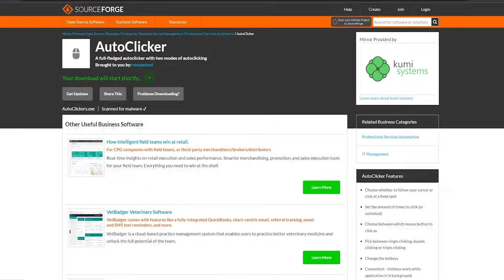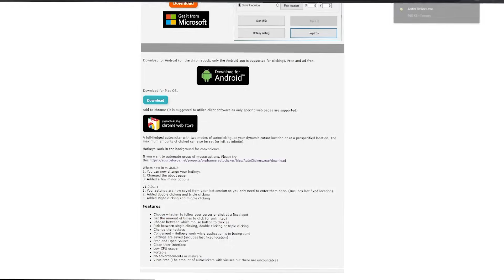НОВЫЕ ЛАКИ БЛОКИ ЛОМАЮТ ИГРУ.. (Роблокс бед варс)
💥Сегодня я расскажу про *CЪЕДОБНЫЕ ЛАКИ БЛОКИ* Роблокс Бедварса! Этот ролик получился ОЧЕНЬ ИНТЕРЕСНЫМ и СМЕШНЫМ!